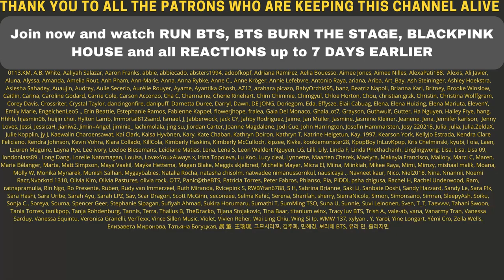I LOST SO HARD! 😂😅 BTS TRY NOT TO LAUGH BTS 2020 PART 2! 😂😆 BTS WERE WILD IN 2020 - REACTION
Flo M.
Postfach 11 61
25442 Quickborn
Germany

Flo M.
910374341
Packstation 117
25451 Quickborn
Germany